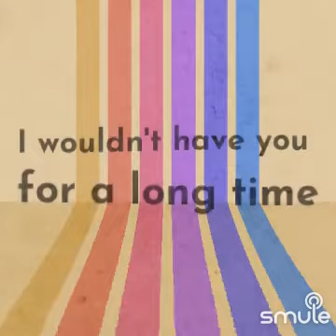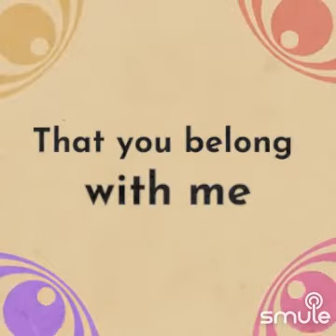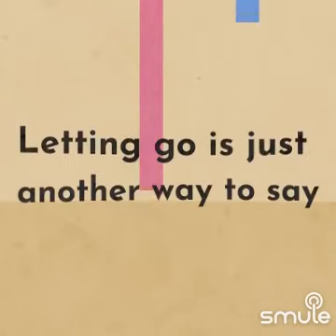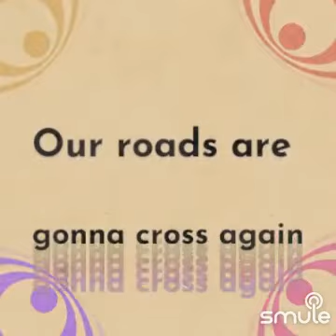SOMEWHERE DOWN THE ROAD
I found this awesome recording of "Somewhere Down The Road" on Smule